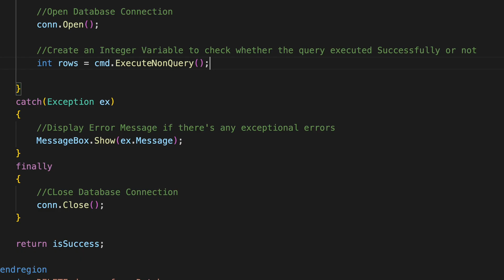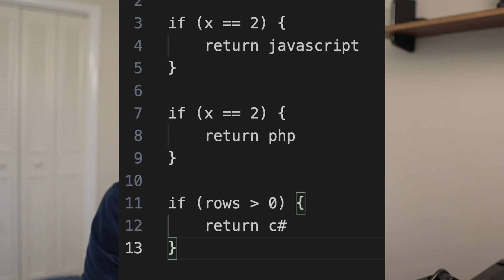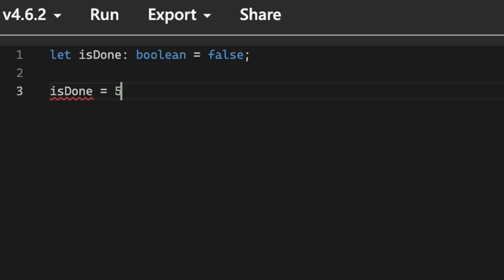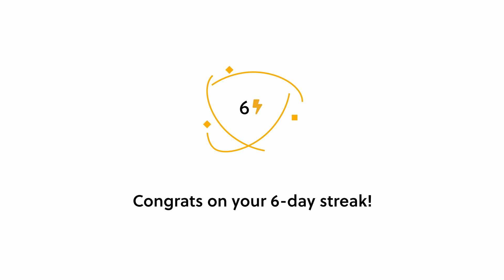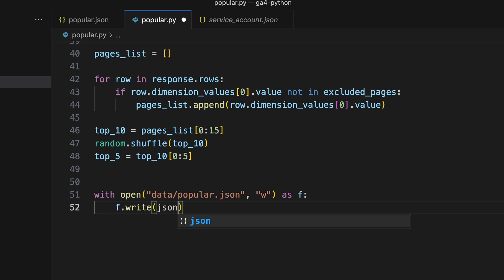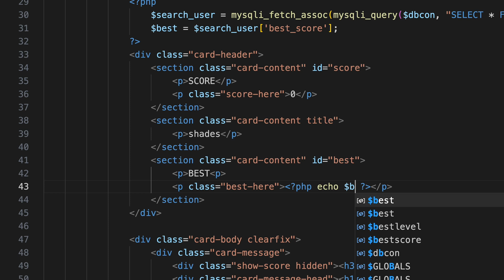My 6 Favorite Programming Languages | and why?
To try everything Brilliant has to offer—free—for a full 30 days, .

In this video, I'll share my top 6 favorite programming languages that I've used over the past 7 years. I'll also give my reasons why.

What are your favorite programming languages? How would you rank them?

Timestamps
00:00 Intro
00:29 Language 1
01:58 Language 2
03:12 Sponsor
04:17 Language 3
05:23 Language 4
06:01 Language 5
06:35 Language 6

** Video Mentions **
100 Days of Code The Complete Python Pro Bootcamp for 2023
Top 5 Resources for Learning Golang
ZeroToMastery Rust Course

AWS/Python Blueprint